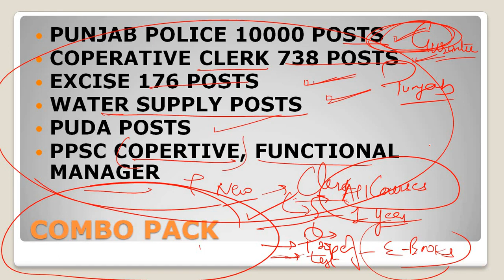LASTEST ANNOUCEMENT | JUST PAY 1999 FOR UPCOMING POSTS PREPARATION | COMBO PACK | ACTIVE NOW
FREE TEST SERIES GILLZ MENTOR
PUNJAB EXAMS BEST CLASSES